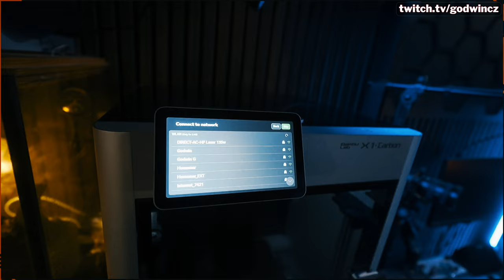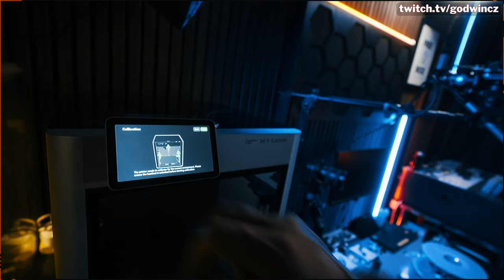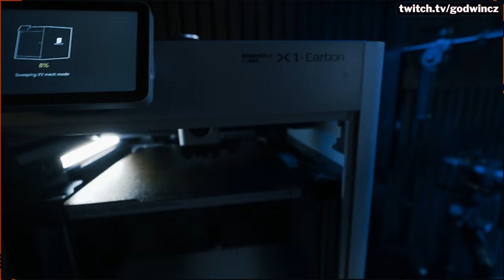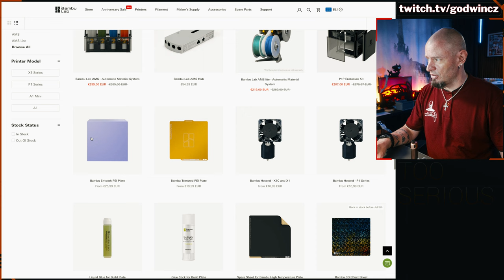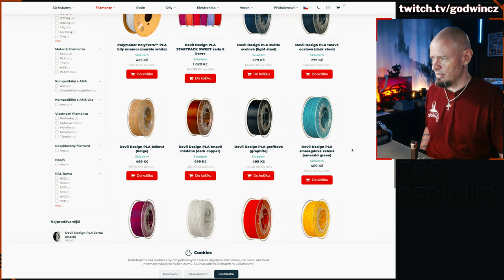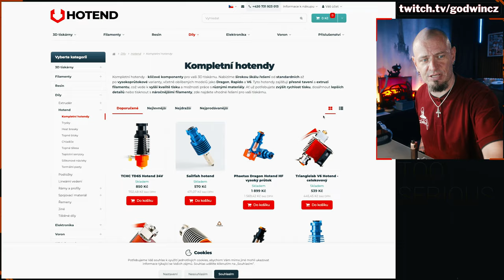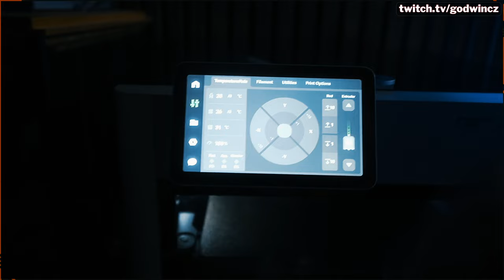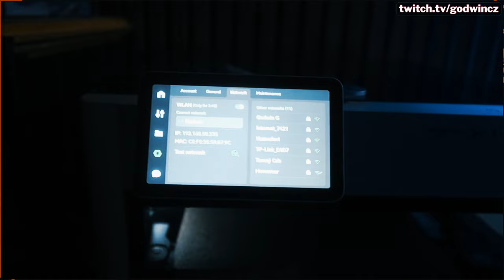Bambu Lab X1C - unboxing a kalibrace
Aneb moje první 3D tiskárna... Tak se moc nesmějte, protože jsem z toho vymotaný jak Goro před Tokiem.

00:00 Úvod
00:20 První krabice - filamenty
04:26 Druhá krabice - tiskárna
09:30 Podavač filamentu
14:00 Usazení a kalibrace
16:30 Dotazy a odkazy
19:10 Dokončení kalibrace
20:40 Menu tiskárny
21:36 Závěrečný pokec